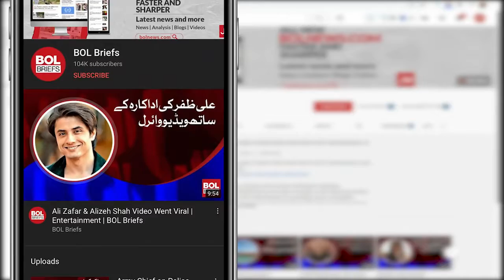Aima Baig, beau Shahbaz Shigri pairs up for a bridal shoot | BOLBriefs